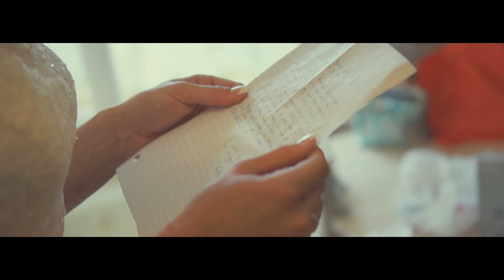Lesli + Keith 2016 Wedding Promo IZZOPRO.COM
This video was filmed and edited by Izzo Pro

IZZOPRO.COM